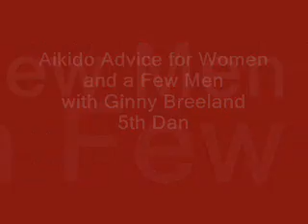Aikido Girl Maai & Entering Ginny Breeland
- I'm Susan Harrow, an Aikidoka who just passed my 3rd Kyu. Every week I'll be interviewing Ginny Breeland, 5th Dan (Godan) who has been training for over 30 years. Each interview we'll focus on some aspect of Aikido training for those who want to deepen their Aikido practice. Ginny teaches and trains in Aikido at Bay Marin Aikido and at the Cotati Rec Center.

Aikido is a Japanese martial art based on the principles of harmony that contains both empty hand and weapons techniques. The principles of Aikido  work as a way to polish the spirit, to turn lead into gold. The founder, Morihei Ueshiba says, "True victory is self-victory; let that day arrive quickly!" Ginny Breeland Sensei trains in the Iwama aikido tradition as taught by the late Morihiro Saito Sensei (9th dan Aikikai). You'll see Aiki-ken and Aiki-jo as well as empty hand techniques in her aikido training videos. Enjoy!